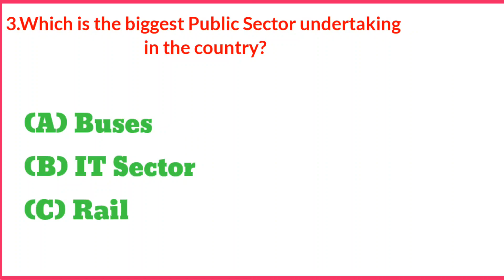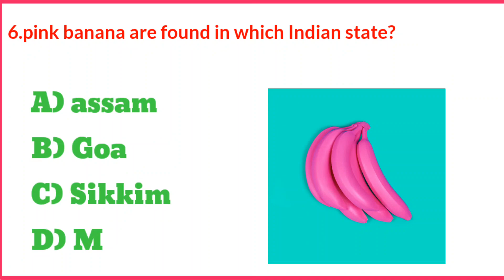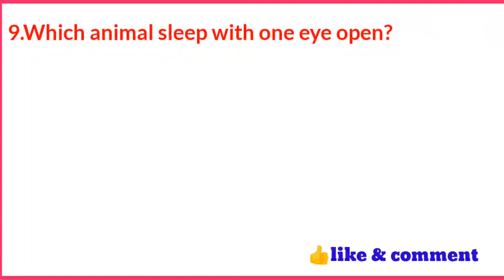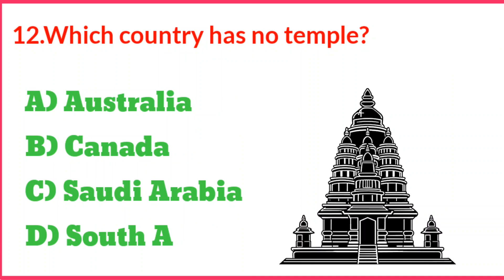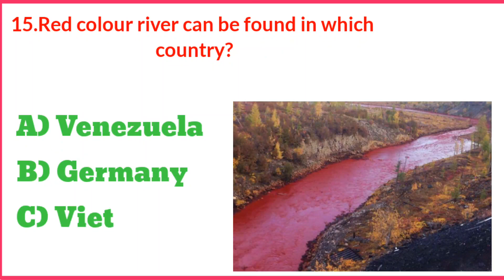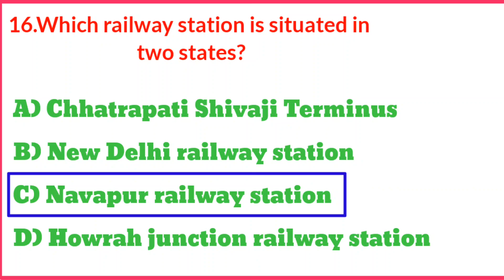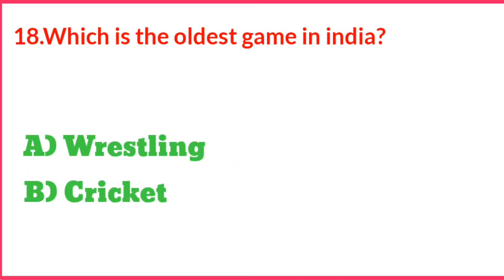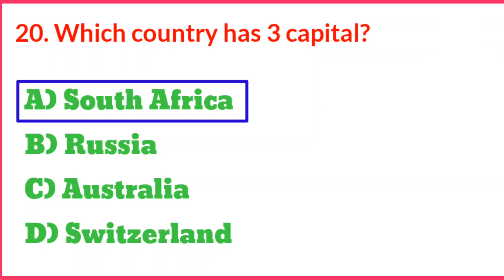Boost Your Government Exam Score:Basics with Top 20 GK Facts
important Gk for 👇
SSC RAILWAY
BANKING EXAMS
UPSC
POLICE, PSI,CONSTABLE,
GOVERNMENT JOBS GK
GOVERNMENT EXAMS
English basics knowledge
Important gk questions and answer
Children basics knowledge
important for children upcoming exams gk
In which country atm machine is not used?
Whose car has no number plate in India?
Gobar gas' contains mainly which gas?
Who appoints the Chief Election Commissioner of India?
pink banana are found in which Indian state?Which is the tax that takes away a higher proportion of one's income as the income rises?
Which Indian state has a dog temple?
Which gas keeps water cool in fridge?
Which country has no temple?
How many times currency was banned in India?
WhatsApp is a company of which country?
colour river can be found in which country?
Which railway station is situated in two states?Ramayan is the national book of which country?
Which is the oldest game in india?
Which country has 3 capital?

watch this video important "FULL FORM"
#2023 gk question and answer
Children knowledge
Government jobs gk
Important English gk
ssc mts previous years gk